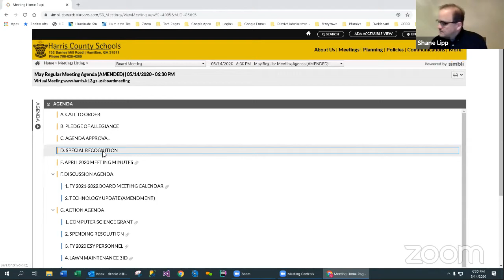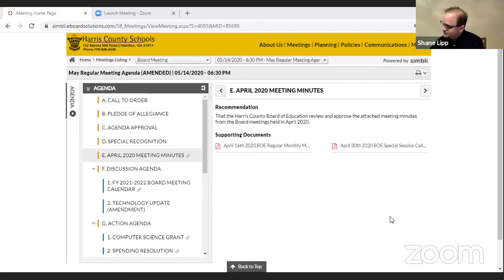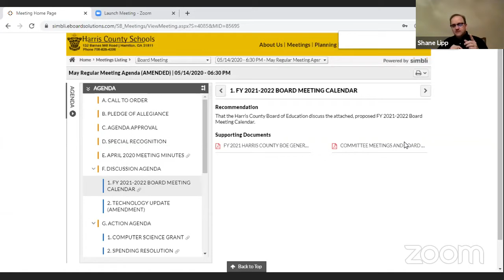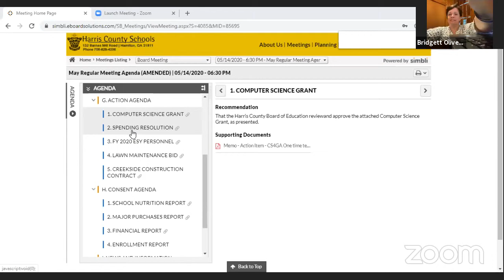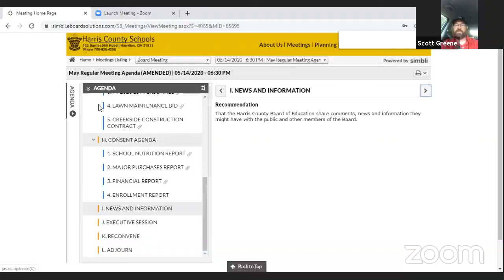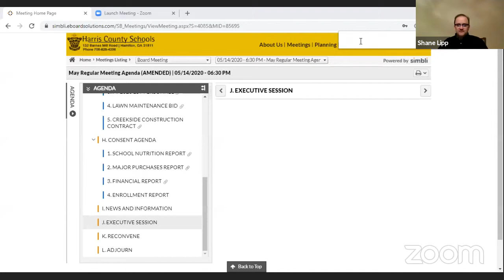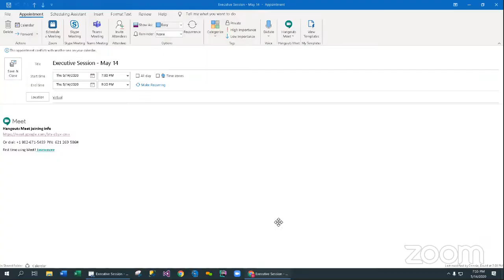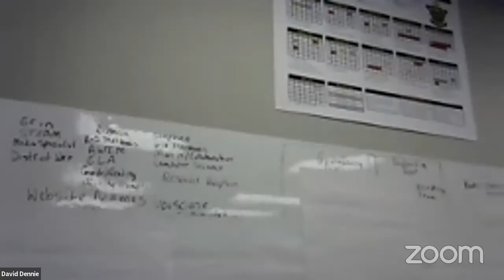Harris County BOE - Monthly Regular Meeting 5/14/2020